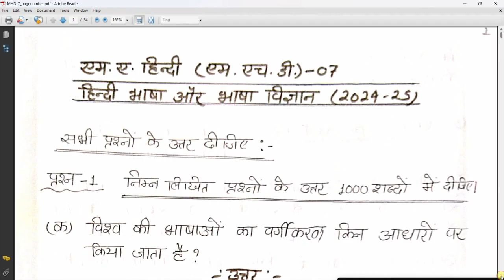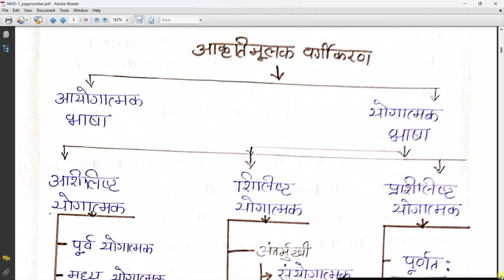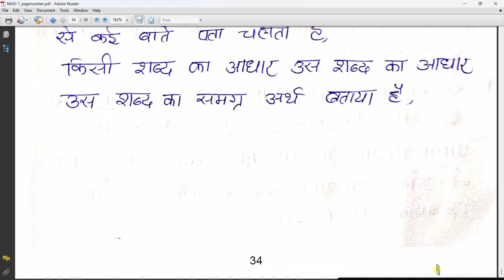MHD 07 हिंदी भाषा और भाषाविज्ञान | IGNOU July 2024 Assignment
1.निम्नलिखित प्रश्नों के उत्तर 1000 शब्दों में दीजिए।
क) विश्व की भाषाओं का वर्गीकरण किन आधारों पर किया जाता है?
ख)भाषा के बारे में सस्यूर के विचारों का विवेचन कीजिए।
ग) संरचनात्मक लोक भाषा विश्लेषण की प्रविधि को विस्तार से समझाइए।
घ) तुलनात्मक भाषा विज्ञान का प्रारंभ कैसे हुआ और उसका क्या योगदान है?
2.निम्नलिखित प्रश्नों के उत्तर लगभग 500 शब्दों में दीजिए।
क) सामाजिक भाषा विज्ञान
ख) भारतीय भाषा परिवार
3.निम्नलिखित पर लगभग 250 शब्दों में टिप्पणी लिखिए।
क) वाक्य और उपवाक्य का संबंध
ख) ध्वनि परिवर्तन के कारण
ग)रूपिम की संकल्पना
घ) संरचनात्मक भाषा विज्ञान